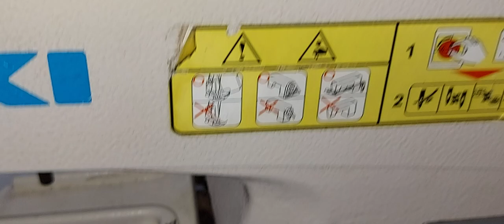how to timing lupper Juki button machine 373